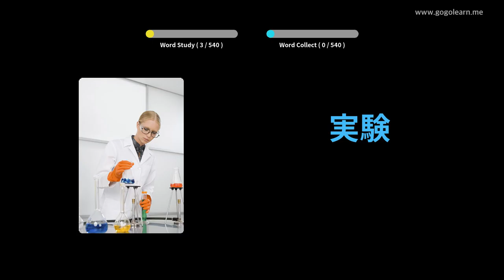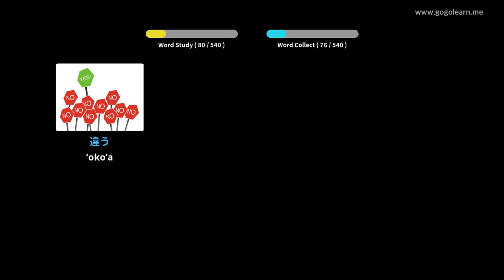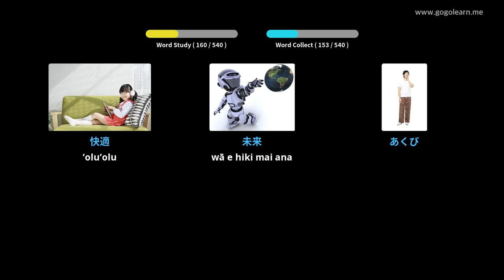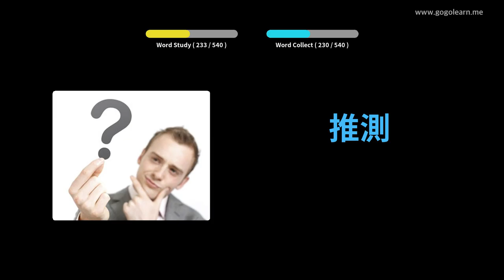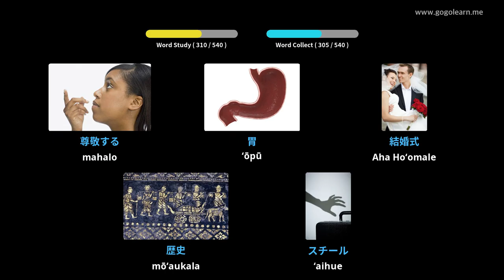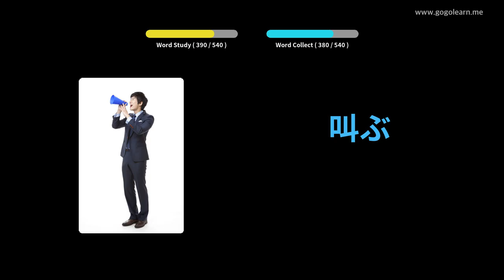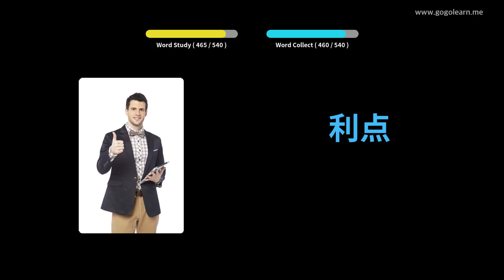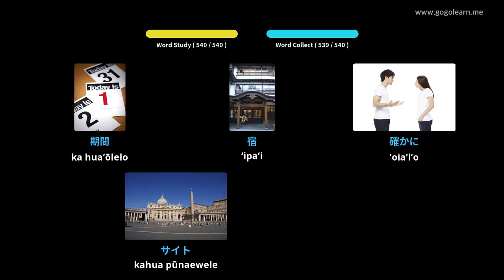Ke Kula Kaiapuni ʻĀpana Honua | Golearn